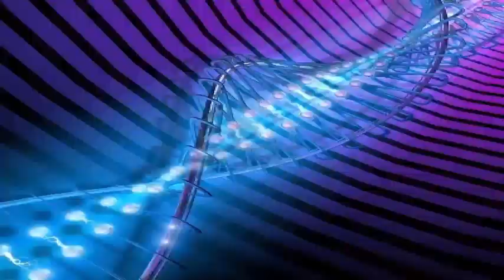Elon's Musk: reveals SpaceX's new space suit.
SpaceX CEO Elon Musk has unveiled the first public photo of the ultra-stylish space suits that astronauts will carry when the company sends humans into space. In a message on Instagram today August 23, Musk revealed an image of a person sitting in what looks like a spaceship booth, wearing a white space suit and shiny silver. Musk that the suits have already been tested in double vacuum pressure a space suit must maintain similar pressure to the Earth in the body of the astronauts, despite the lack of atmospheric pressure in the vacuum of space To be taken out of the spacecraft. He also noted that it was incredibly difficult to balance aesthetics and function.

Together with Boeing, SpaceX prepares to become one of the first private companies to send humans into space. Both companies won contracts with NASA to launch human beings to the International Space Station. Crew-tested flights are scheduled for 2018, with flights to the station scheduled for sometime in 2019. However, at least one report suggests that it is quite possible that there will be additional delays. SpaceX has also announced that it plans to send two private citizens on a trip around the moon.